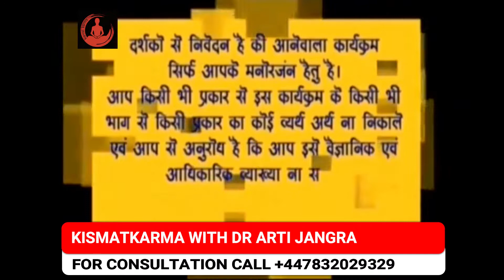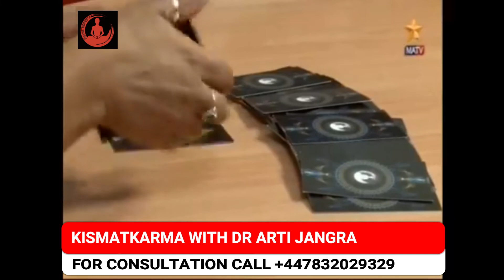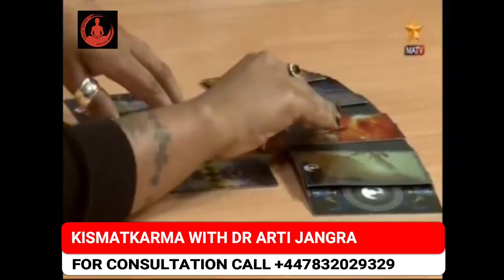KISMAT KARMA With Dr Arti Jangra